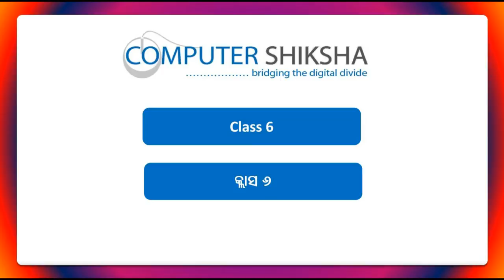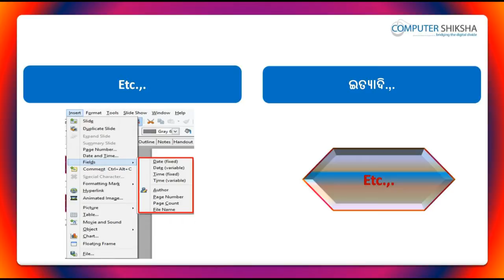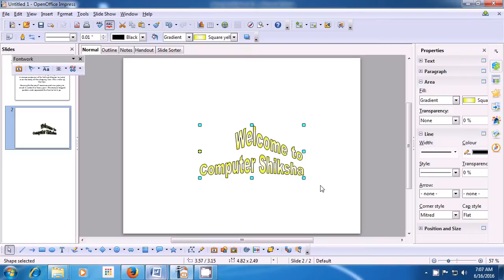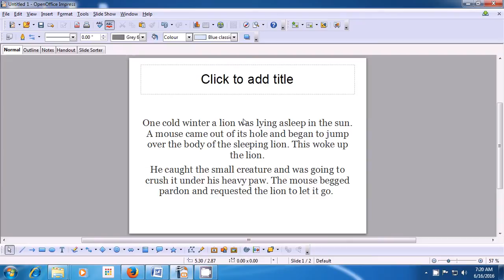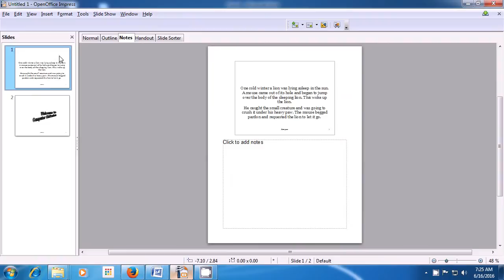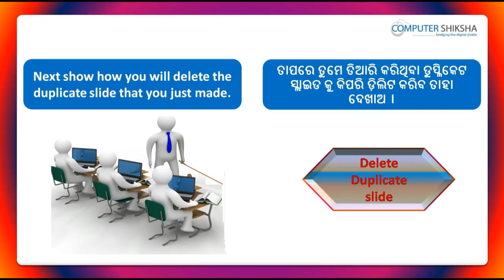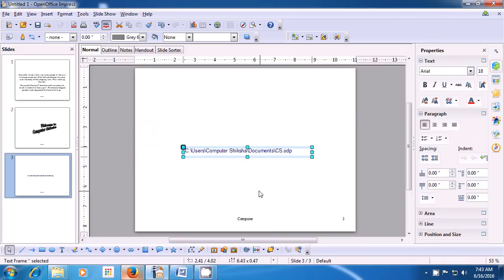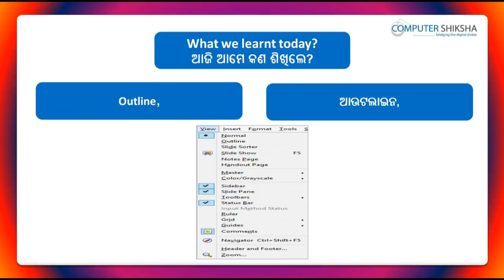Class 6 Open Office Impress 1 - Learn computers - Computer Education Online & Free (In Oriya)